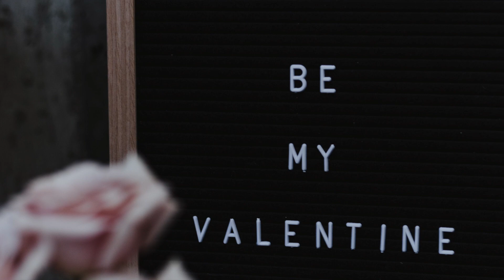Happy Valentine's Sunday 2022 With Love from Psyche ❤️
Happy Valentine's Sunday!  Not everyone has someone special to make their day special so I wanted you ALL to know that you are ALL special - Have a lovely Sunday - Love Psyche ❤️x